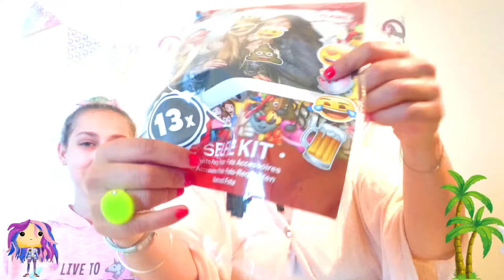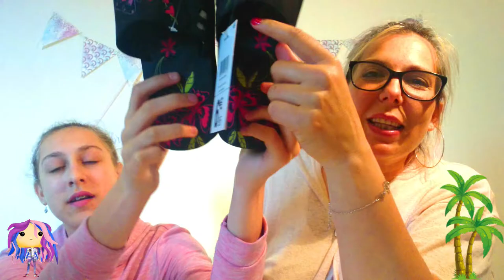[HAUL] SPECIAL SUMMER !!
Hey salut la team decibels !!! voici la derniere video de l année scolaire ^^ prochaine video vlog vacances ^^ bisous !!
deroulez pour tout savoir !! ^^

twetter: Syndelle les decibels
instagram ENOLA: lili_corne29 intagram de la chaine, Syndelles_les_decibels

SITU AS ENVIE DE QUELQUES IDEES DE MATOS VOICI CE QU ON UTILISE:

camera sport wuimux micro de le meme marque .
trepied wuimux
smartphone Xperia X

lociel de montage: filmora pour cette video.

musique empruntée à Natoo

notre generique:
bande son crée par Enola avec clavier CASIO CTK-700
shooting smartphone Xperia X
montage CYNBERLINK POWER DIRECTOR .12